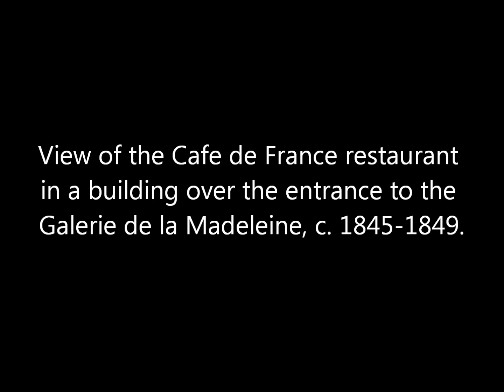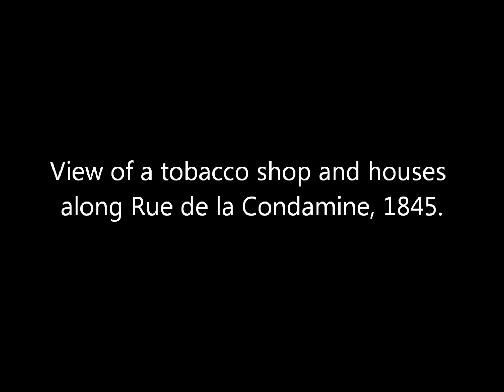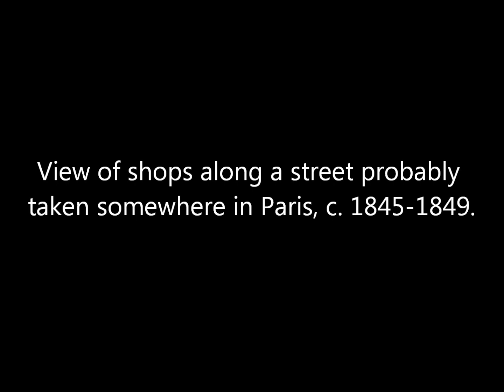Early Photos of Businesses In Paris By Hippolyte Bayard From The 1840s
A collection of photographs of shops, cafes, and other businesses in Paris taken by French photographer Hippolyte Bayard during the 1840s.

Source: The J. Paul Getty Museum.